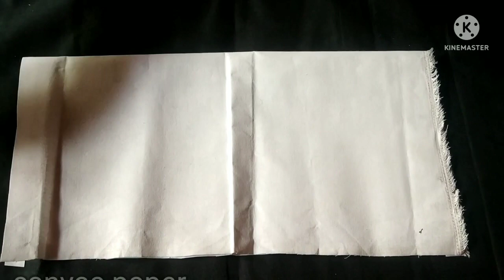Peter Pan Collar Cutting and Stitching Easy Method|Sewing Techniques For Beginners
In this video, I will show you, very east Peter Pan collar cutting and stitching.

Collar neck designs for kurti
Neck design for office wear
Peter Pan collar cutting and stitching
Collar neck design cutting and stitching
Sewing tutorial
How to make Peter Pan collar